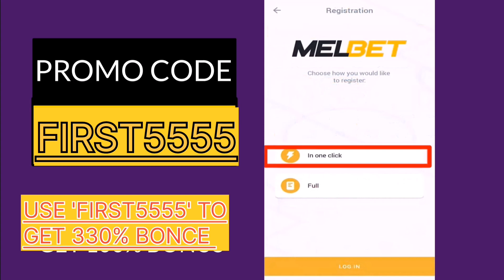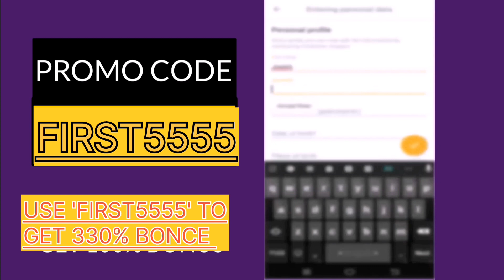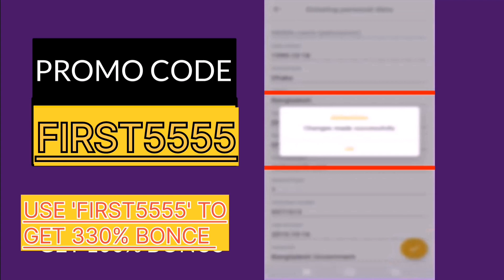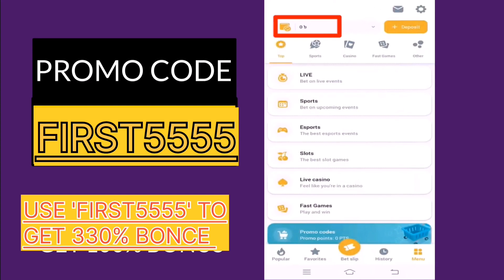Melbet Promo Code | melbet account kivabe khulbo | melbet account opening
Promo code : FIRST5555

melbet account

melbet bangla

melbet 2023

melbet bangla

Hi There,